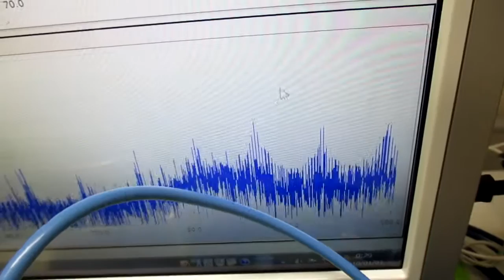超音波と表面弾性波（オリジナル超音波システムの開発技術） ultrasonic-labo